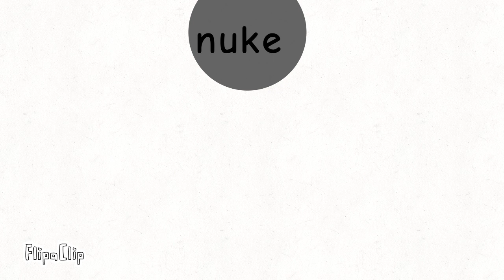pov a nuclear bomb be like